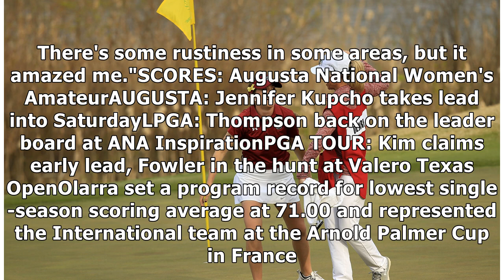Inspired by slain Iowa State golfer, Ainhoa Olarra claims last spot in Augusta National Women's A...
Inspired by slain Iowa State golfer, Ainhoa Olarra claims last spot in Augusta National Women's Amateur final